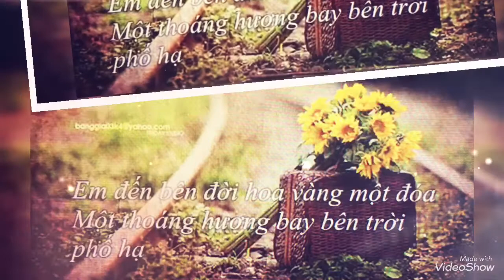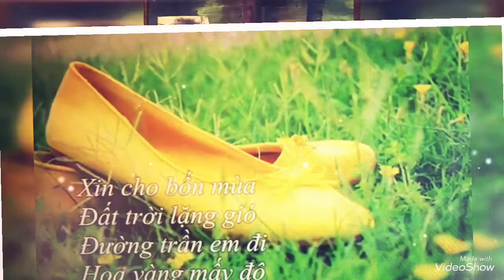Hoa vàng mấy độ (TCS)Minh Trí